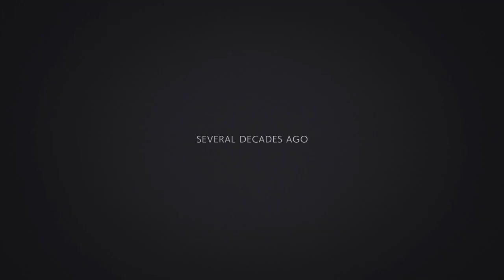Tekken 7 action time